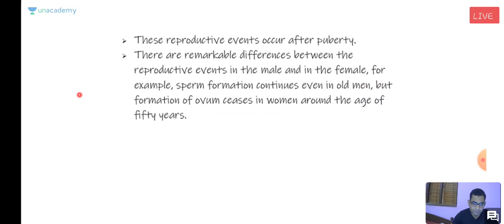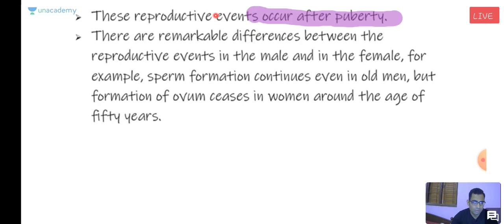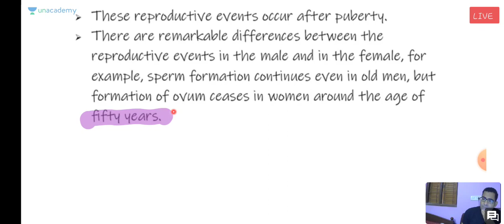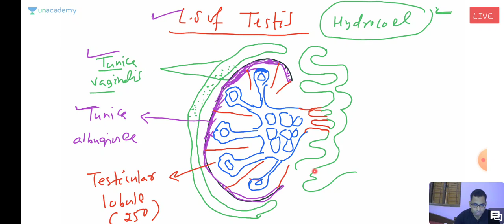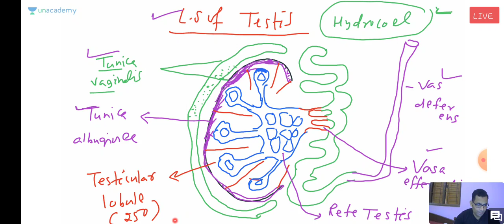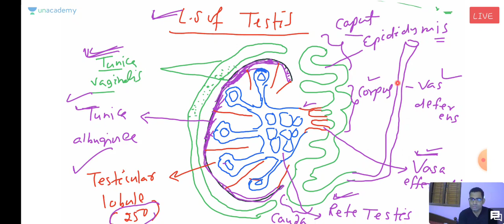Reproduction in humans part 1